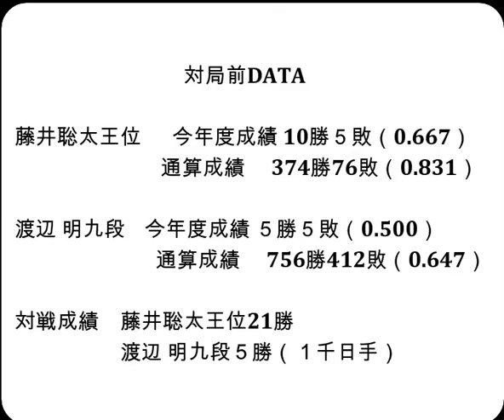昼食休憩まで将棋対局速報▲藤井聡太王位(１勝１敗)ー△渡辺 明九段(１勝１敗) 伊藤園お～いお茶杯第65期王位戦七番勝負 第３局 １日目[角換わり]「主催：新聞三社連合、日本将棋連盟、特別協賛：伊藤園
7/30の対局予定と結果
第65期王位戦七番勝負 第３局
▲藤井聡太王位(１勝１敗)△渡辺 明九段(１勝１敗)
ALSOK杯第74期王将戦二次予選
▲豊島将之九段△西田拓也五段
第37期竜王戦６組昇級者決定戦
▲横山友紀四段△岡部怜央四段
第32期銀河戦本戦Eブロック８回戦
▲梶浦宏孝七段△高見泰地七段

7月30-31日  渡辺 明九段　 第65期王位戦七番勝負 第３局
8月19-20日  渡辺 明九段　 第65期王位戦七番勝負 第４局
8月27-28日  渡辺 明九段　 第65期王位戦七番勝負 第５局
  9月4日    永瀬拓矢九段　第72期王座戦五番勝負 第１局
9月10-11日  渡辺 明九段　 第65期王位戦七番勝負 第６局
9月24-25日  渡辺 明九段　 第65期王位戦七番勝負 第７局